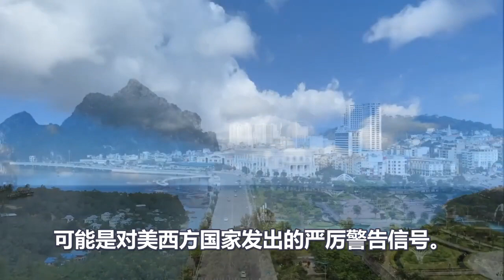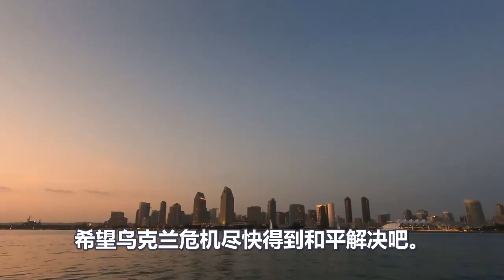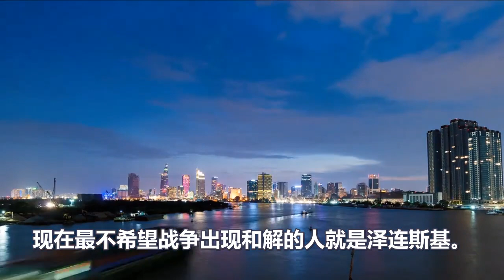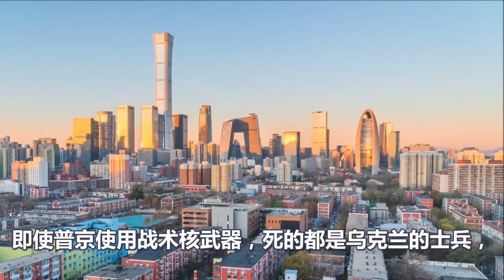俄军全线进攻、杀疯了、乌军阵线全面崩溃、梅德韦杰夫说的第二集来了、